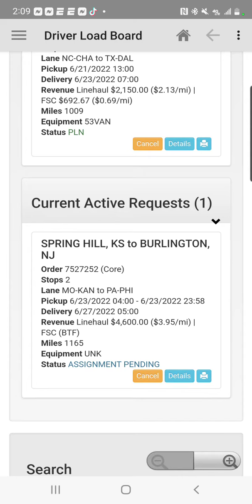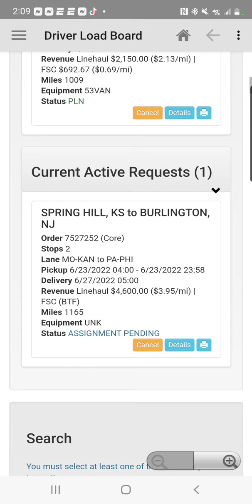If you go home every weekend that's why you can't make any money 🤣😂 USA TRUCK Lease Purchase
not going home finshing up the week strong Tuesday headed back to Dallas 🚛